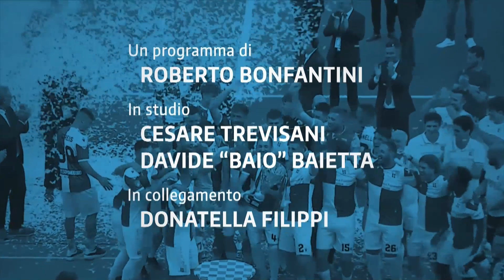Icaro Sport. Calcio.Basket del 26 settembre 2022 - 3a parte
La quarta puntata stagionale di Calcio.Basket, la storica trasmissione di Icaro TV dedicata a calcio e basket romagnoli.
La terza parte della trasmissione, dedicata alla Rimini Calcio e alla Serie C. In collegamento da Bologna, il presidente del CRER FIGC, Simone Alberici. Giornalisti/opinionisti: Donatella Filippi, Cesare Trevisani e Davide "Baio" Baietta".
Conduce Roberto Bonfantini, con la partecipazione di Ilaria Giorgi.